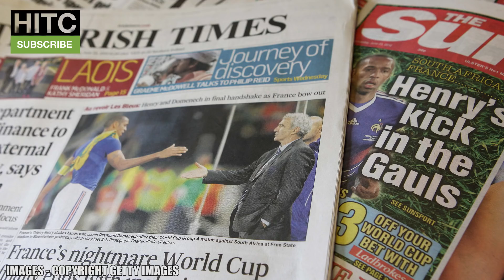Theo Walcott's Arsenal Debut: Where Are The Starting XI Now?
So Theo Walcott is no longer an Arsenal player, having just joined Everton for around £20 million! Walcott joined the Gunners back in 2006, so let's take a look at the forward's debut for Arsenal, looking at who was in the starting XI and where they are now!